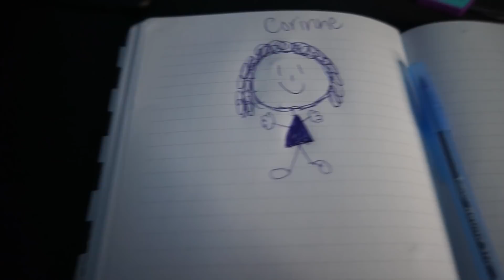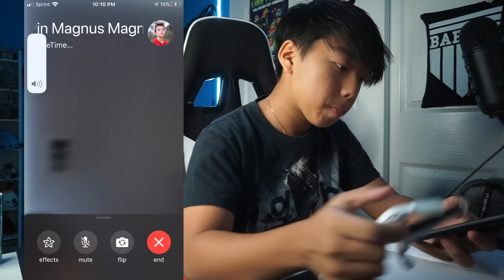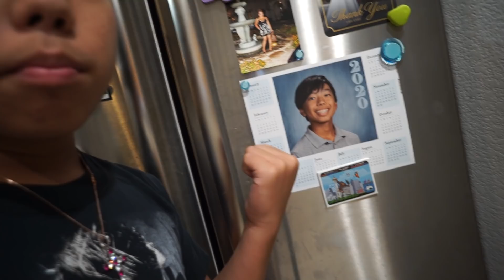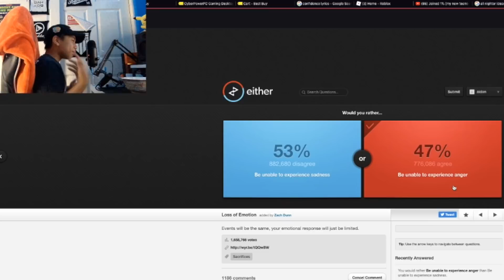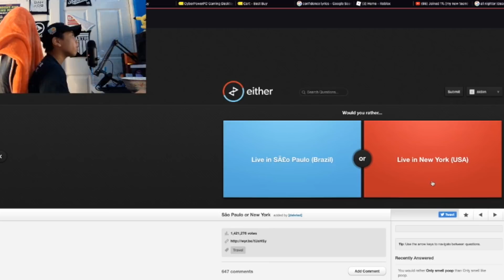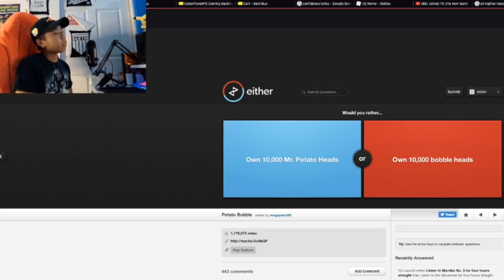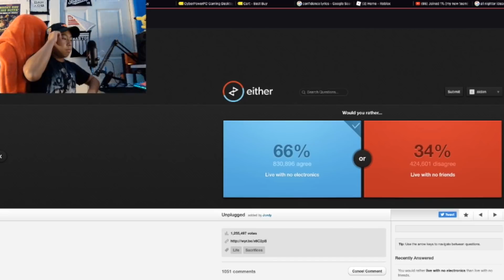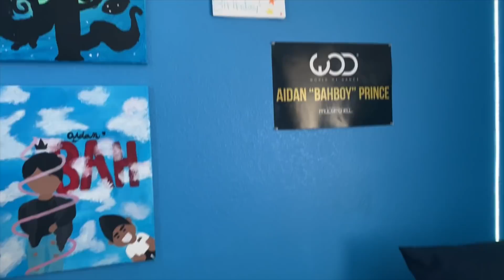Staying Up ALL NIGHT Challenge w/ my CRUSH **GONE WRONG** (ft.Gavin Magnus & Corinne Joy)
Welcome back my BAH crew! Have you try staying up all night? Well, in this video I attempt it!  Watch to see the outcome of my all nighter? Did I make it? Did my crush keep me sane or  did this challenge go horribly wrong?

Remember "You are Beautiful, Awesome and You make ME Happy" 👦🏻❤️